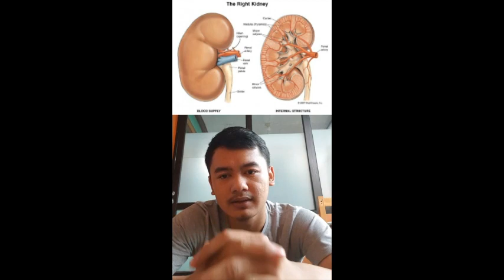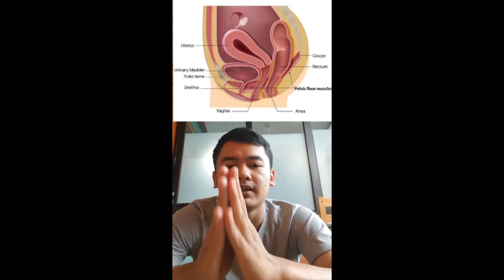Sistem Urinari oleh M. Raihan Nur Aulia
Anfisman